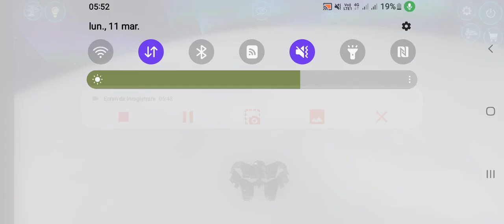Jupiter așa se vede în partea de sus forma de Aurora boreala am pătruns în Jupiter😱😱😱😳😳 să vedeți ce